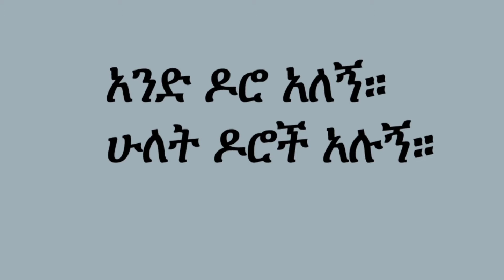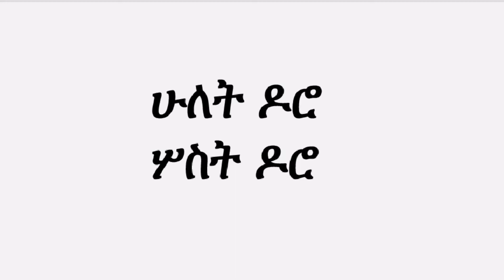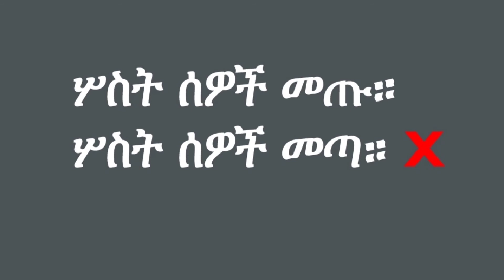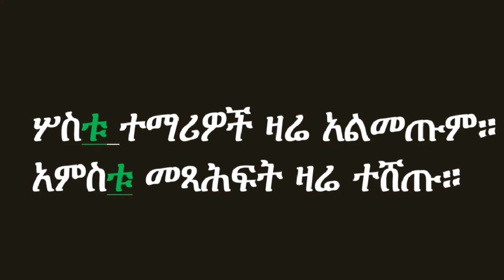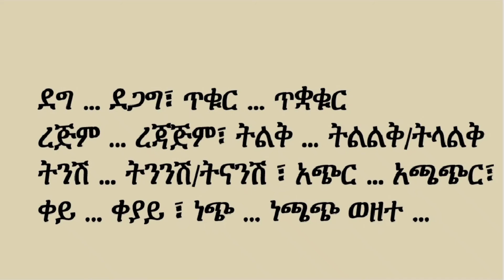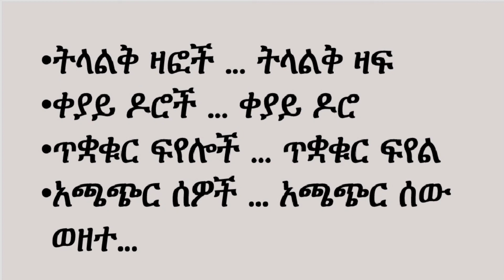የተለመዱ የአማርኛ ቁጥር ስሕተቶች(ክፍል ፫)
የተለመዱ የአማርኛ ቁጥር ስሕተቶች
(ክፍል ፫)